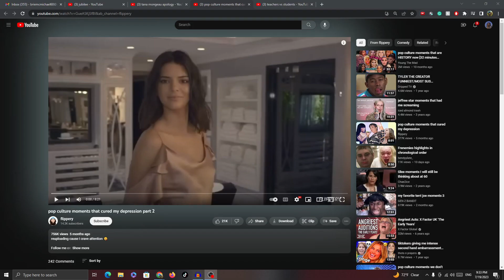Pop culture moments that cured my depression | @briearisgaming @briearis Reaction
Hi, let's react to Pop culture moments that cured my depression!
Socials: Insta/Tiktok: @Brie.aris